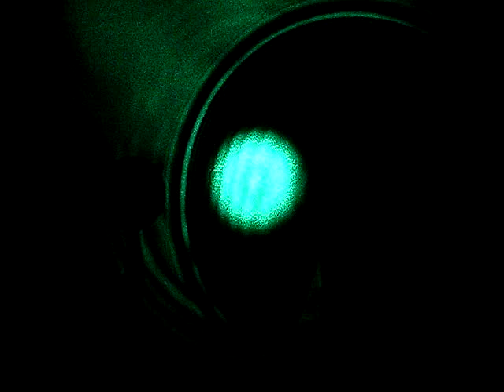Ponto de Arago ou ponto brilhante de Fresnel, ou ponto de Poisson / Arago, Poisson, or Fresnel spot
Arago spot: In optics, the Arago spot, Poisson spot,[1][2] or Fresnel spot[3] is a bright point that appears at the center of a circular object's shadow due to Fresnel diffraction.[4][5][6][7] This spot played an important role in the discovery of the wave nature of light and is a common way to demonstrate that light behaves as a wave (for example, in undergraduate physics laboratory exercises).